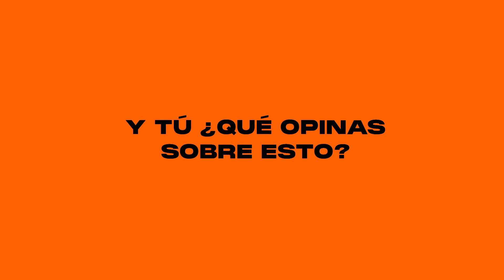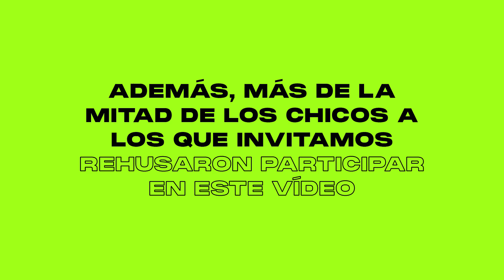Campaña 25N. CancelaElMachismo.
Las y los jóvenes cancelan el machismo en el 25 de noviembre, día internacional contra la violencia de género. Video de la campaña de Mancomunidad la Vega 2021 contra la violencia de género